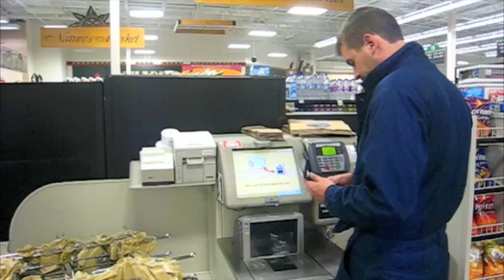Halloween Night 2008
Me as Dr. Coffin at Graveyard Tavern, Marys and Kyles on Halloween night 2008